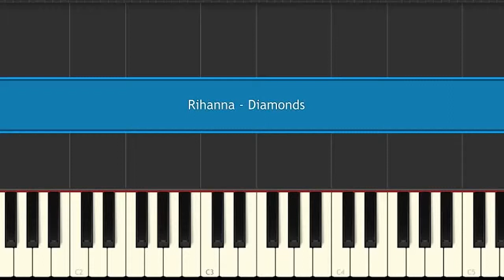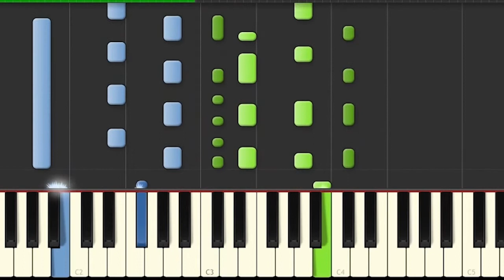rihanna diamonds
To download pictures of beautiful wonderful